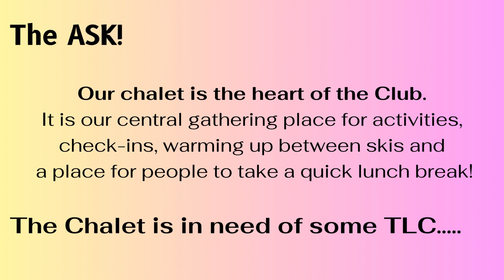Tbaytel For Good - Rainy Lake Nordic Ski Club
The year-round, multi-use recreation facility is open to all residents across the Rainy River District and visitors to the area who enjoy the trails to ski, hike, snowshoe or bike. The Chalet is a gathering place for families, friends, community events and club activities, and provides storage for equipment. The grant will allow for repairs, upgrades, additional lighting, new supplies and signage.